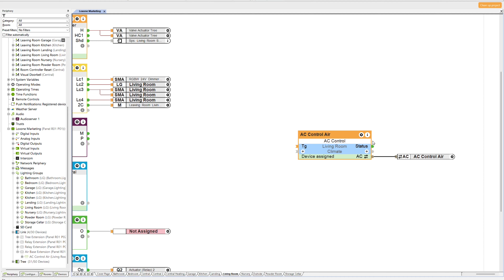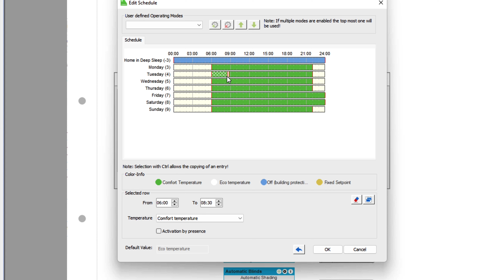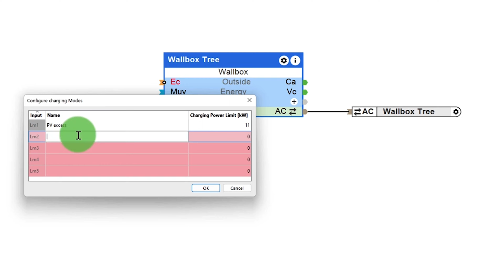Nowość: Loxone Config & App 14.2 (polski dubbing) | 2023 [4K]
Nasi programiści codziennie intensywnie pracują nad ulepszaniem i rozbudową Loxone Config. Oto nowości w Loxone Config i aplikacji w wersji 14.2. ↓↓↓

🤝 Chcesz zostać Partnerem Loxone?

👷‍♂ Sieć Partnerów Loxone obejmuje całą Polskę!